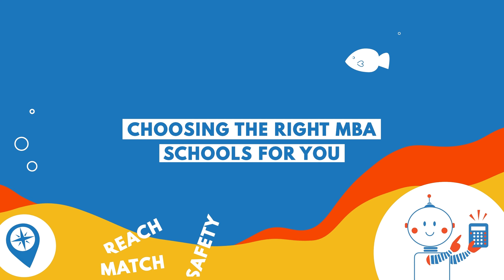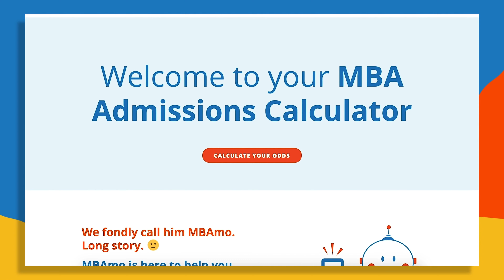Use This MBA Admission Calculator To Determine Your Admission Chances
Choose the right MBA programs to apply to the first time around, and you’ll avoid having to go through MBA admissions a second time. This week Angela Guido talks school portfolio strategy and how to determine the right business schools for you. That means understanding your admissions chances with the MBA admissions calculator MBAmo and then finding the right MBA programs to be your reach, match and safety schools. It’s a simple process that will save you a lot of hurt, this week in MBA Mondays.

ANGELA’S BOOKS:
📘 Interview Hero
📙 How to Network Without Feeling Like an A-Hole